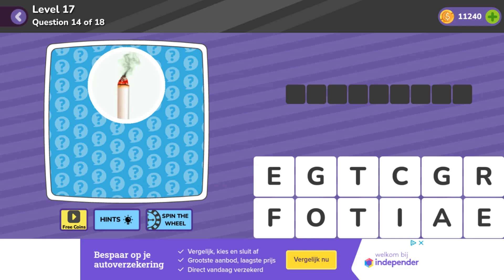Trivia Quiz General Level 17 Question 14